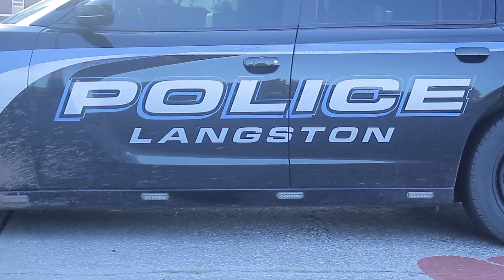NAACP Police Mixer Story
My First ever video news story over the Langston University chapter of  NAACP's Police meet and greet